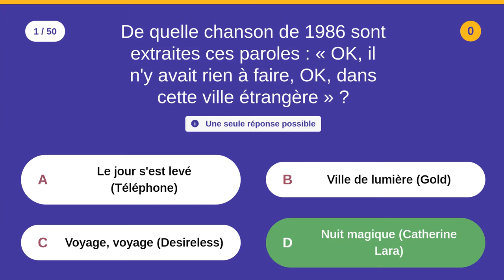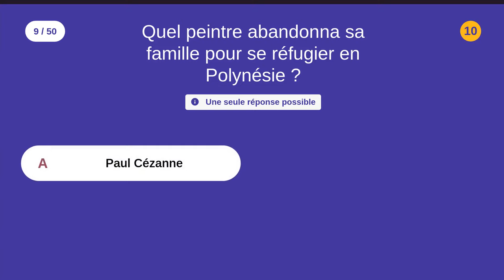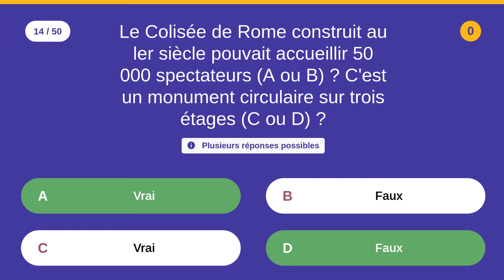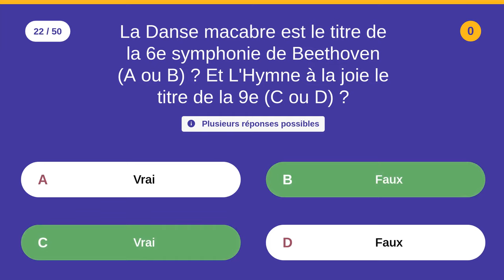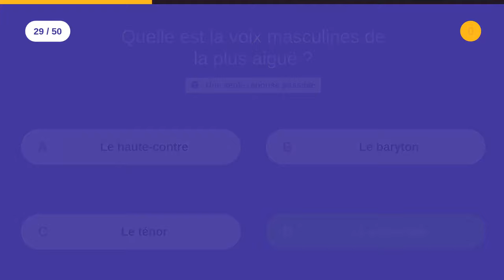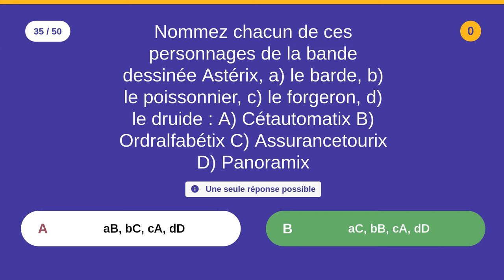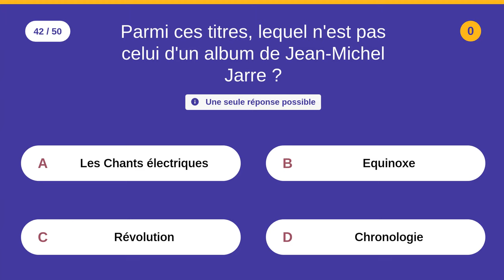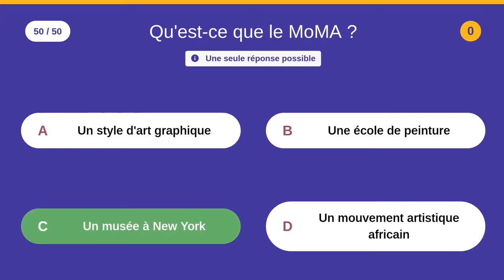ART (Révisions générales) - Difficulté: ⭐⭐⭐ - 50 QCM